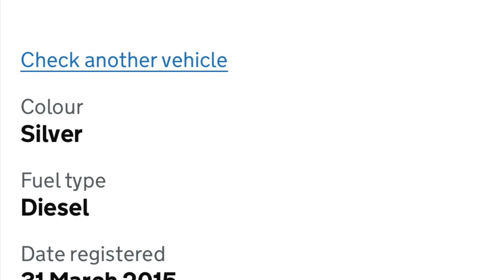Cueball productions-VO15 UYD lot of smoke coming from exhaust plus rear tail needs a service (smoky)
VO15 UYD lot of smoke coming from exhaust plus rear tail needs a service (smoky)
Ride safe.